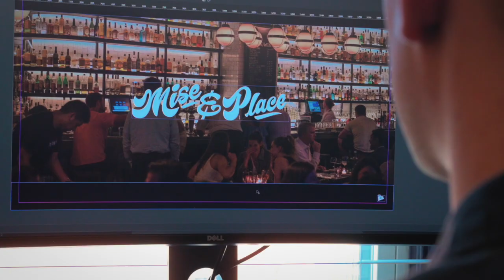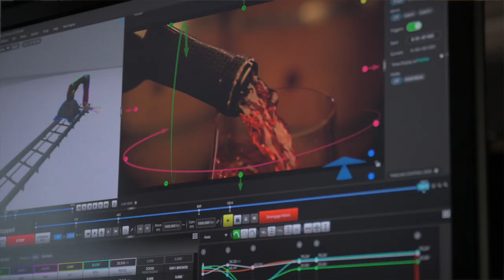Matt Thomas of Upper Valley Film Co. | Dream It. Do It. | USF Alumni in the World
Matt Thomas (BA ’13) shares how his experience at the University of Saint Francis encouraged him to launch his own company, Upper Valley Film. Co!